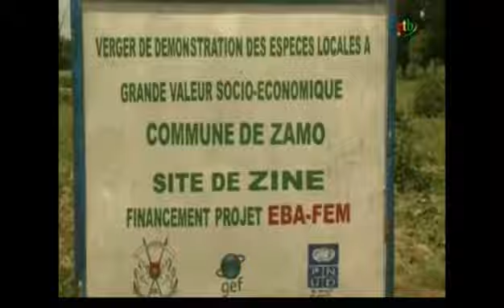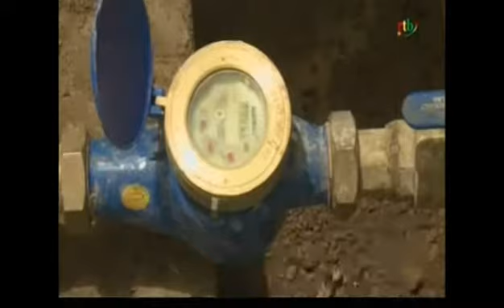RTB/Visite du ministre de l’environnement de l’économie verte et changement climatique à Ziné